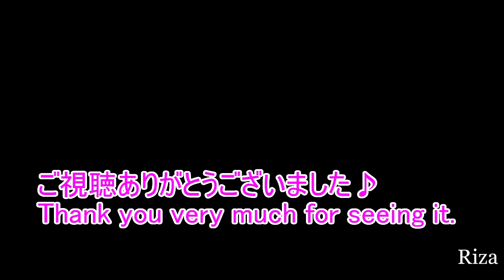Boxing Arena NEBULA Eriko vs. Michiru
前作のライバル対決、絵里子 vs. みちる。
Mobius's rival match is about the same ability, so it's a good match.
But Eriko may be a little strong.